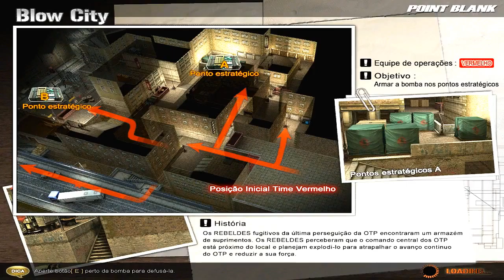Cf - Clã / GetWay X llKINGllOfWaR